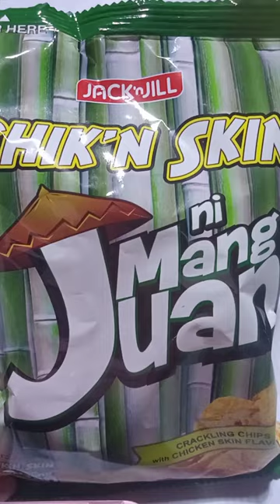ASMR UNWRAPPING PINOY SNACK CHICKEN SKIN MANG JUAN